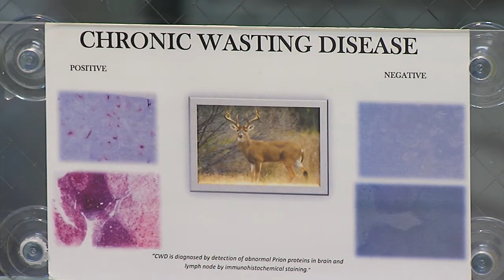Tallman Discusses Agriculture With Secretary Redding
Pa. State Rep. Will Tallman interviews AG Secretary Russell Redding.  The two discuss problems that agriculture is facing from the Spotted Fly to Chronic Wasting Disease.